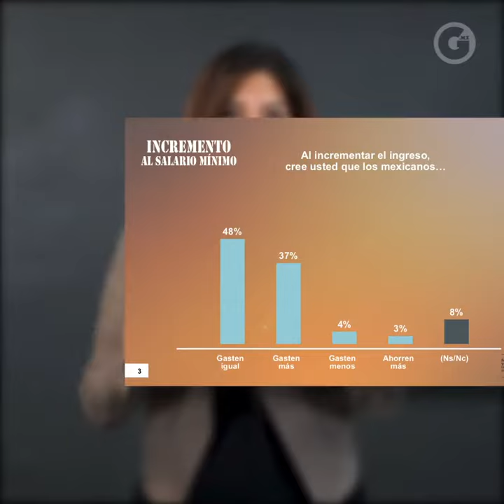INCREMENTO AL SALARIO MÍNIMO EN MÉXICO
¿Realmente saben los capitalinos que se aumentó el salario mínimo?